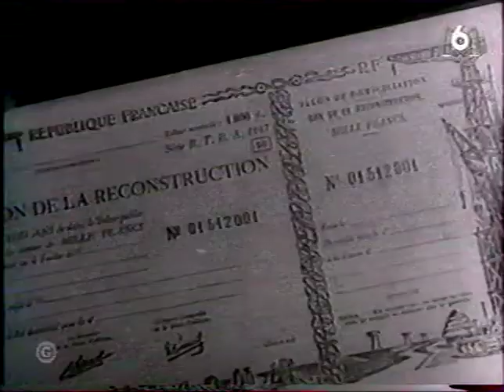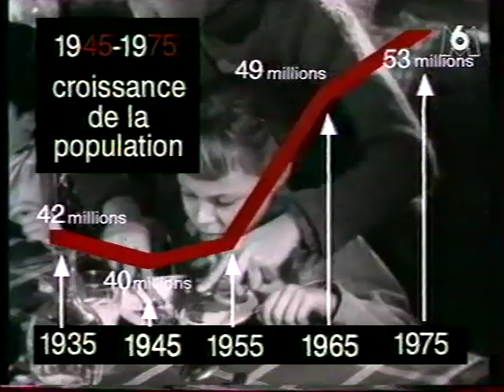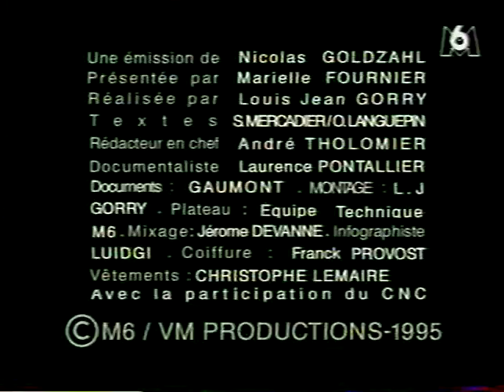Les Trente Glorieuses en France 1945-1975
Emission : passé simple (M6)